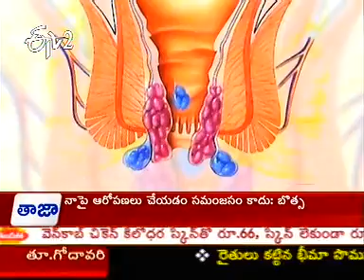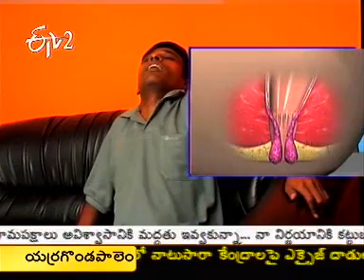Etv2 Sukhibhava 20th November 2012 Part 4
Etv2 Sukhibhava 20th November 2012